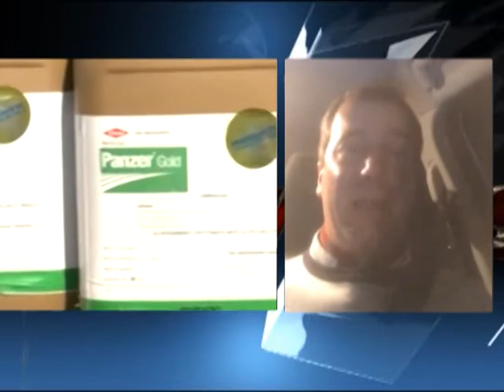Comisión de Aplicadores de Fitosanitarios